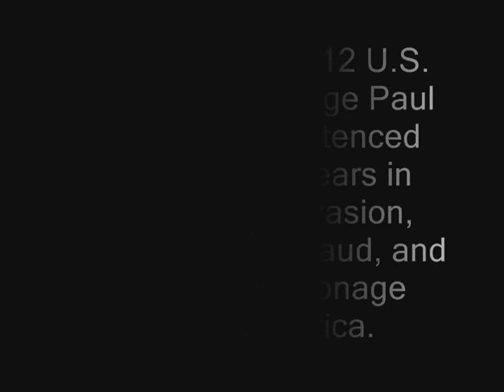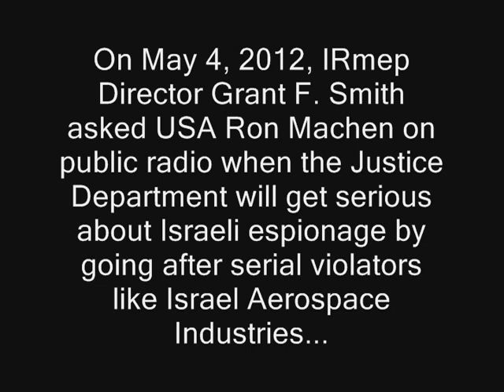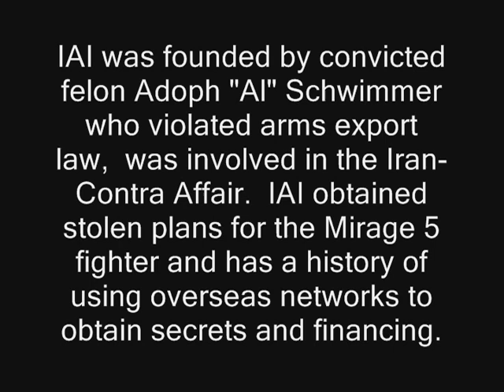Justice Department should prosecute Israel Aerospace Ind. not just Stewart Nozette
On May 4, 2012 IRmep Director Grant F. Smith confronts US Attorney Ronald Machen about false statements made after Stewart Nozette attempted to sell $200 million-$1 billion in secrets to Israel Aerospace Industries, an organization with a history of espionage against the US.